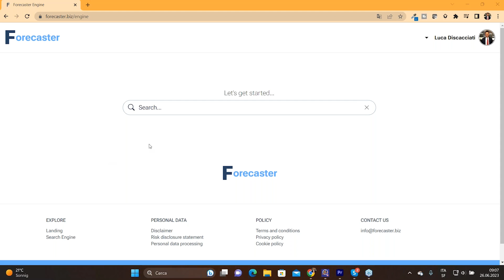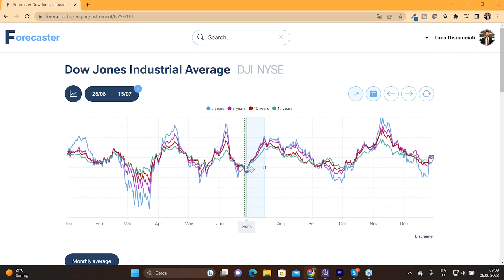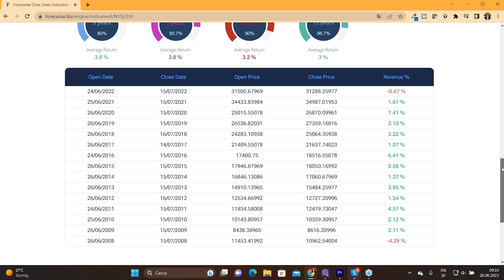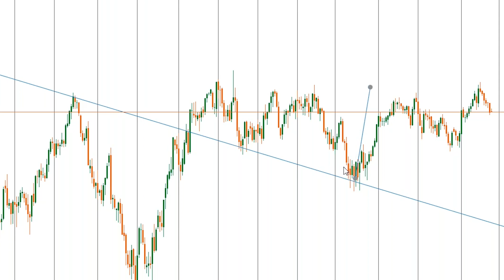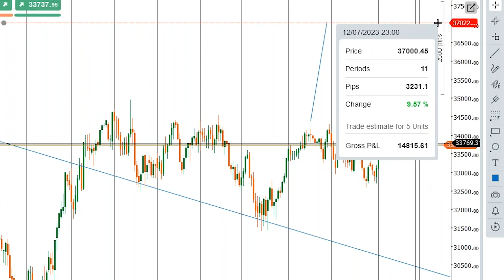THIS INDEX WILL RISE (according to statistics)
The Dow Jones is entering a time window that has almost always been very positive for it.
📈 You can apply seasonal analyses on all financial instruments!